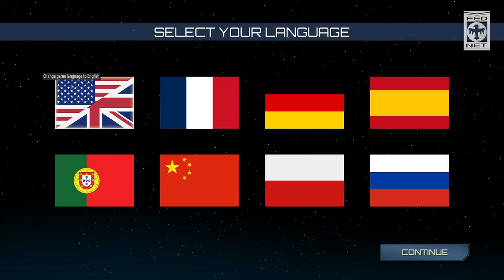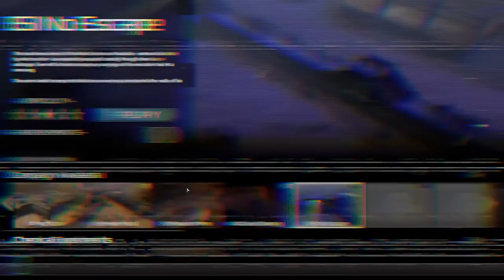[Brutal Difficulty] HUGE RTS UPDATE! Starship Troopers Terran Command !Game